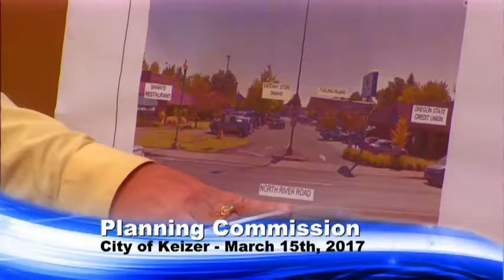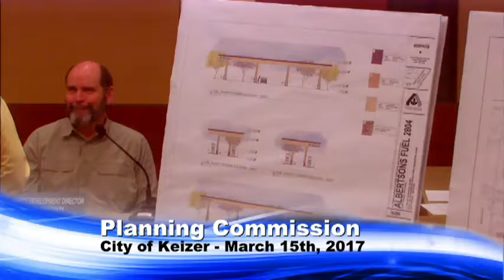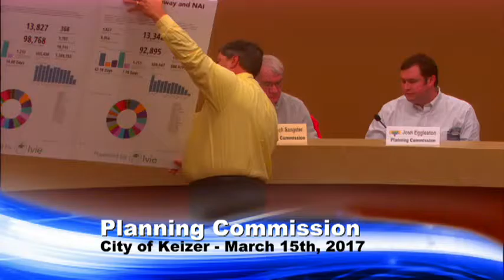Keizer Planning Commission 3-15-2017